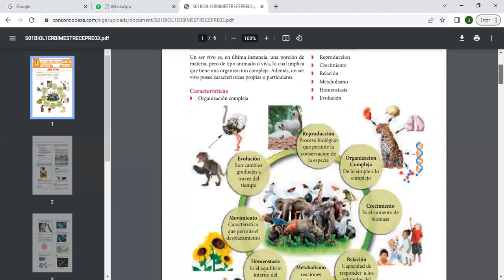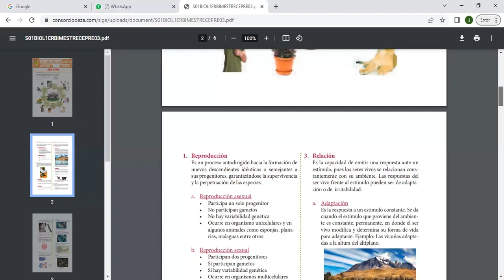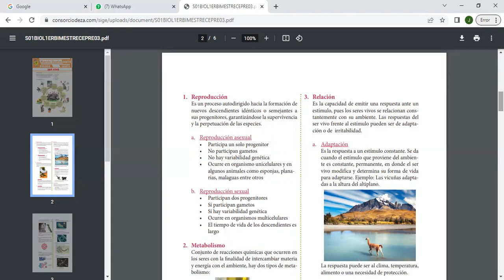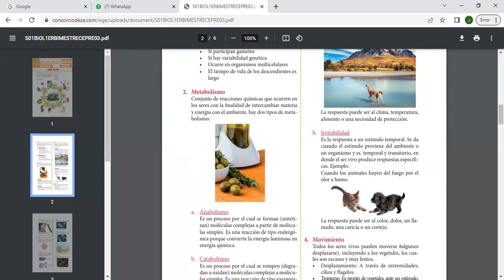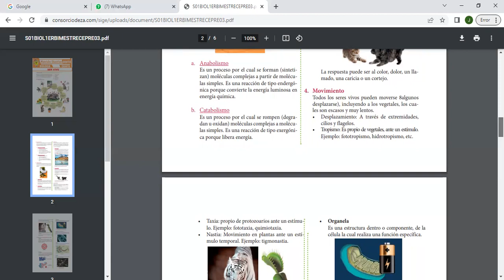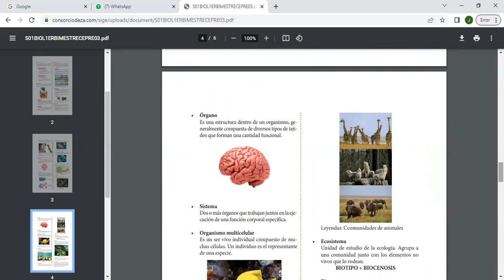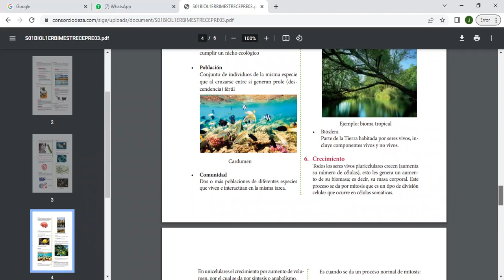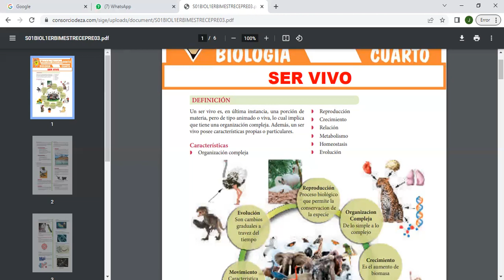SESIÓN 01 Ser vivo Biología Cepre 3